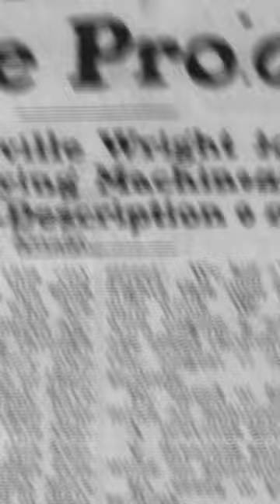Little Dark Age Pioneers of Flight